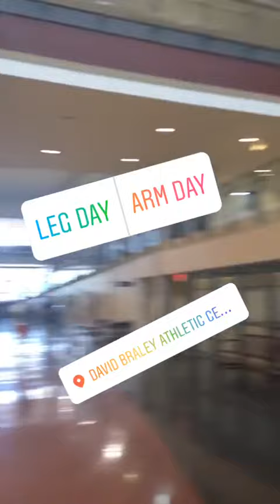MyFirstWeek Instagram Story with Varun Jain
MyFirstWeek profiles 5 first year McMaster Engineering students who took over the @mcmastereng Instagram account to share their Welcome Week 2018 experiences. Watch Varun's story!